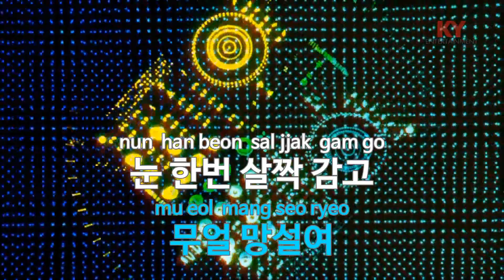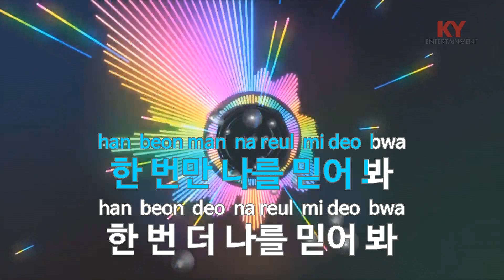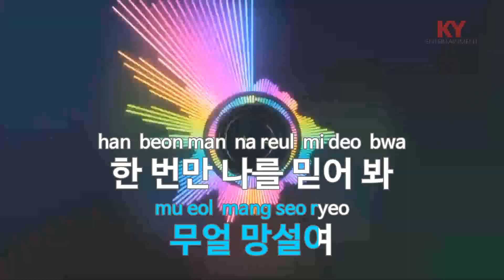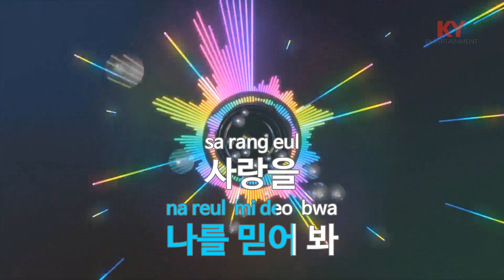날 믿어 봐(Trust me) - 써니(Sunny) (KY.76829) / KY Karaoke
★ 곡 정보 ★
번호 : 76829
제목 : 날 믿어 봐
가수 : 써니(Sunny)
작사 : 김일순
작곡 : 정기수

Copyrightⓒkeumyoung